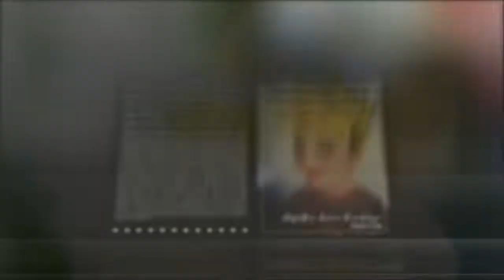TARI BERMAIN || SANGGAR TARI KEMBANG MAWAR KEBAK KRAMAT || HARI TARI DUNIA 2018